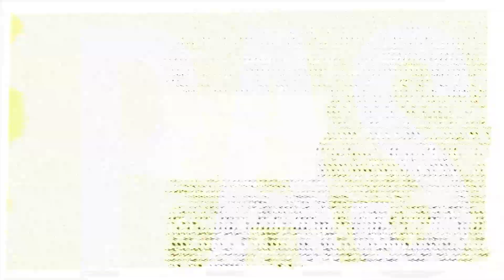EstoEsPasión: acá está Estudiantes de La Plata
Ruge el León en la LigaProfesional de Fútbol de la AFA: ¡bienvenido @EdelpOficial !

EstoEsPasión, vivila con nosotros ⚽